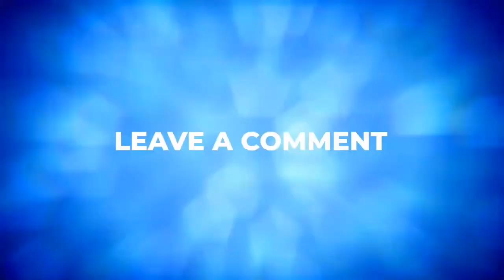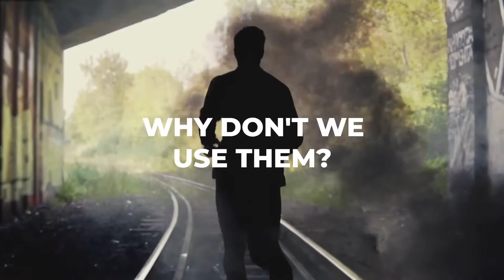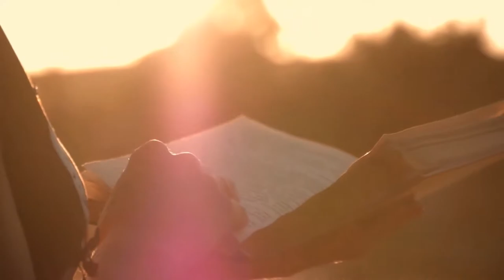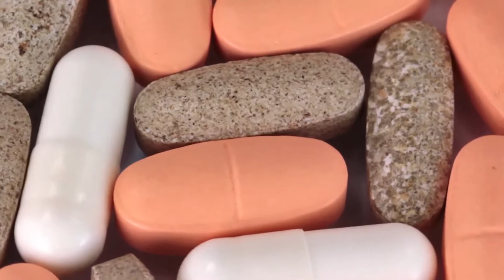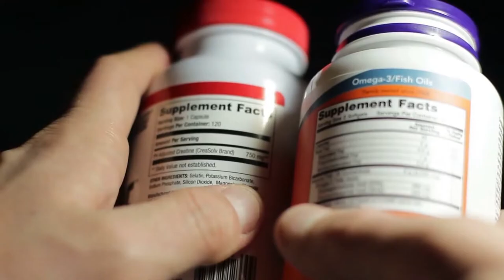How To Become LIMITLESS Like The Movie Do Learn Be Anything